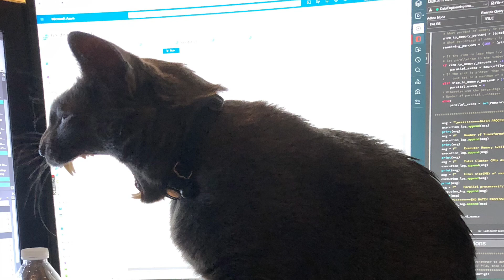Our furry friends